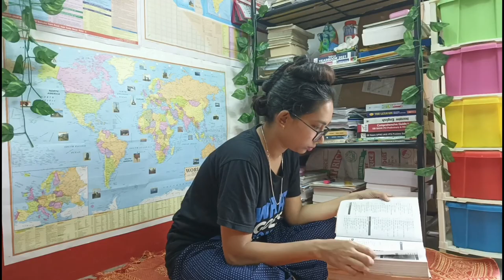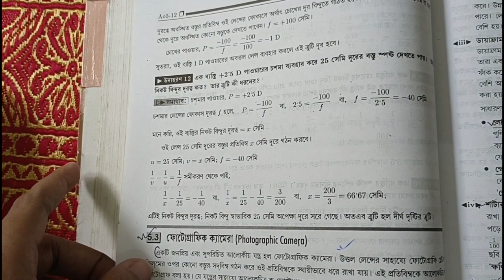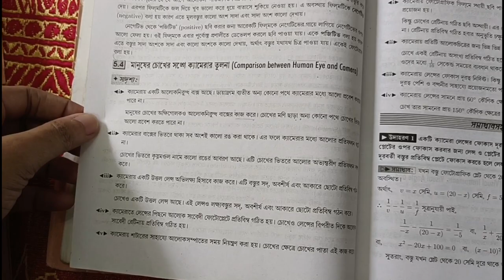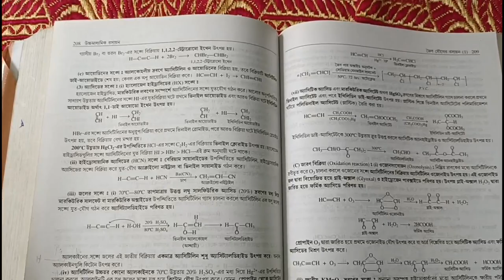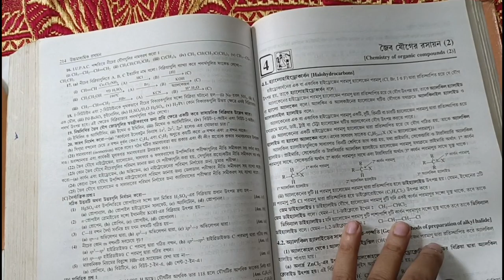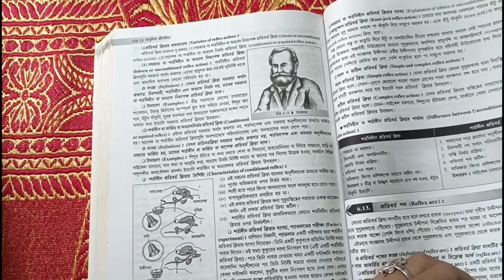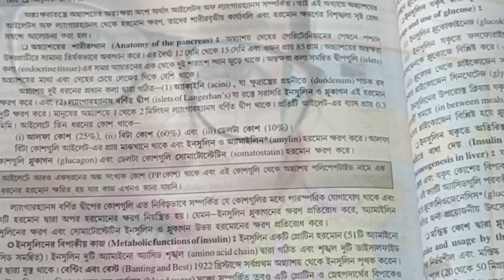নতুন কিছু কিনলাম আর পুরানো বই পড়লাম |A Day In the Life Of a WBCS aspirant | Study motivation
1.Wall chart & MAP 6 pics
2.UPSC Wall Chart Combo of 6 Charts Indian History, Economy, Constitution, Constitutional Amendments, Geography, Environment
3.Constitutional Amendments Act
4.Oxford Student Atlas for India, Fourth Edition - Useful for Competitive Exams
5.Book Racks
6.Plastic Studio 6 Xl Free Standing Chest of Drawers (31 Cm X 39 Cm X 119 Cm) Standard (MULTI)
7. Foldable and Portable Bed Study Table with Tablet Slot & Cup Holder (Pink)
Pink & black

FOR UPSC:
27 Years UPSC IAS/ IPS Prelims Topic-wise Solved Papers 1 & 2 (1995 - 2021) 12th Edition
9 Years Topic Wise UPSC Civil Services IAS Mains Solved Papers (2022 to 2013) for Paper B (Compulsory English), Paper I (Essay), & Paper II - V (General Studies Papers 1 to 4) 3rd Edition

Subject Wise Books Buying Link:
FOR
Wbcs prelims
CRACK WBCS Prelims Practice Book - 2022 (Bengali Version)
Winners for WBCS prelims
Achievers Year Book 2022
Wbcs mains
Winners mains 8 practice set
WBCS Mirror for WBCS Prelims & Mains (Bengali Version)
WBCS mains Bengali and English 22 practice set

wbcs gs book
Crack wbcs 17th edition
Crack WBCS part 2
WBCS Manual 6th edition English
4th edition Bengali
Lucent GK 2021-22
tarun goyal gk book 2023 in English
in Bengali:
Objective General Knowledge – 2023(Milton)
English
Word Power Made Easy
English SP Boksi Descriptive
Objective English SP Boksi new Edition
English P K De Sarkar
Bengali
Prasanta Nemo Bengali Book
Rajib Srabon Bengali Book
Math GI
Subir das reasoning book
Subir das Math book
RS Aggarwal math in Bengali
Chanchal Ghose Nimeshe Math
Chanchal Ghose Nimeshe GI
Polity
POLITY Chhaya Prakashoni
Polity Mondal Prakasoni
History
History modern India spectrum
History Bipan Chandra
Sonali Bonsol Tripathy Modern India History book 2nd edition
Poonal Dalal History Book2nd edition
Krishna Reddy History

Wbcs history optional mondal prakashoni
Raju Seth History 4th edition
History Chhaya
History Jibon Mukharjee
Geography
Geography Majid Husain
Periar Geography
Arihunt know your state West Bengal
Geography Chhaya
Kartik ch. Mondal Geography New edition
Economy
Indian Economy Nitin Sinhania 2nd Edition
Indian Economy Ramesh Sing 13 Edition
Economy Tujmmel New Edition
Economy Mondal Prakashoni
Evs science art tech
Evs Shankar IAS
EVS in Bengali
Science Encyclopedia
Indian Art and Culture ( English| 4th Edition)

MCQ
Disha 10000+ mcq 4th edition
Arihunt mcq
Scanner wbcs 9th edition
Tarun Goyal 15K+ MCQs of General Studies